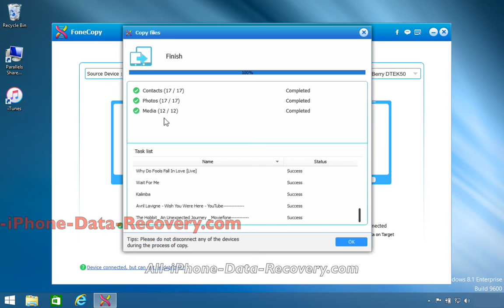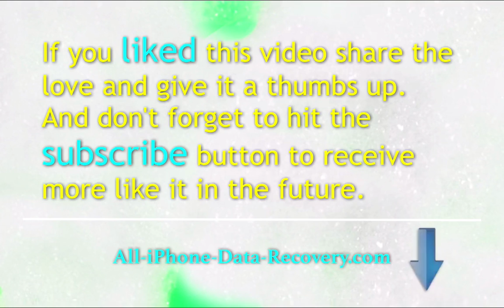How to Copy All Data from Google Nexus Phone to BlackBerry DTEK50 Without Any Hassle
Best Google Nexus Phone to BlackBerry DTEK50 Data Transfer

✔ Transfer phone contacts, photos, media to new phone directly
✔ Sync contacts, photos and media when switching between iPhone and Android
✔ Transfer the data in dead/smashed phone to another phone
✔ Secure transfer to keep your phone data from being erased
✔ Detect more than 2 devices at the same time
✔ Support the latest iPhone 6s/6s Plus/6/6 Plus, iPad Pro, Samsung Galaxy S5/Note 4, Honor 8, Huawei Phone, BlackBerry DTEK50, etc.